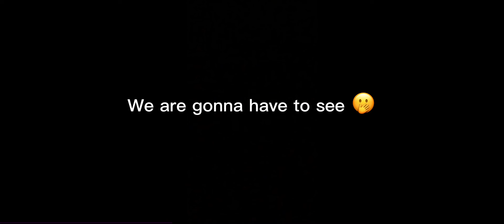FORTNITE X DESTINY 2 COLLAB